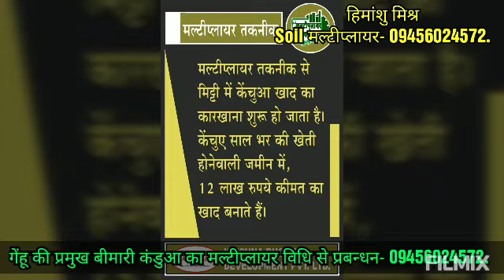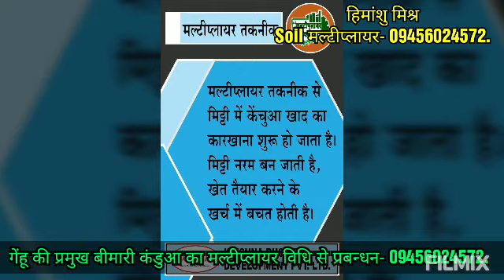गेंहू की प्रमुख बीमारी कंडुआ (पीला, भूरा व काला) का मल्टीप्लायर विधि से प्रबन्धन- 09456024572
गेंहू की प्रमुख बीमारी कंडुआ (पीला, भूरा व कला) का मल्टीप्लायर विधि से प्रबन्धन- 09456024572

नोट - अधिक उत्पादन के लिए मल्टीप्लायर को जमीन से अवश्य दें।

गेंहू की प्रमुख बीमारियाँ एवं उनका नियंत्रण:-

गेंहू की प्रमुख बीमारियों में कण्डुआ (रस्ट) रोग प्रमुख है| कंडुआ रोग 3 प्रकार का होता है | पीला कंडुआ, भूरा कंडुआ और काला कंडुआ |

पीला कंडुआ:- यह रोग पकसीनिया स्ट्रीफोर्मियस नामक फफूंद से होता है | यह फफूंद नारंगी-पीले रंग के बीजाणु के द्वारा ग्रसित खेत से स्वस्थ खेत को प्रभावित करता है यह पत्तों की नसों की लंबाई के साथ पट्टियों में विकसित होकर छोटे-छोटे, बारीक़ धब्बे विकसित कर देता है| धीरे-धीरे यह पत्तियों की दोनों सतह पर फ़ैल जाता है| |
अनुकूल परिस्थितियां:- यह रोग अधिक ठण्ड और आद्र जलवायु लगभग 10-15° से.ग्रे. तापमान पर फैलता है| इस पर बने हुए पॉवडरी धब्बे 10-14 दिनों में फूट जाते है और विभिन्न माध्यमों जैसे- हवा, बरसात और सिंचाई के द्वारा एक स्थान से दूसरे स्थान पहुँचते है | इससे लगभग गेंहू की फसल में  25% हानि होती है|
भूरा कण्डुआ:- यह रोग पकसीनिया ट्रीटीसीनिया नामक फफूंद से होता है | यह फफूंद पत्तियों के ऊपरी सतह से शुरू होकर तनों पर लाल-नारंगी रंग के धब्बे बनता है | यह धब्बे 1.5 एम.एम.के अंडाकार आकृति के होते है|
अनुकूल परिस्थितियां:- यह रोग 15 -20°से.ग्रे. तापमान पर फैलता है| इसके बीजाणु विभिन्न माध्यमों जैसे- हवा,बरसात और सिंचाई के द्वारा एक स्थान से दूसरे स्थान  पहुँचते है | इसके लक्षण 10-14 दिनों में दिखने लग जाते है|
काला कण्डुआ:- यह रोग पकसीनिया ग्रेमिनिस नामक फफूंद से होता है | यह रोग बाजरे की फसल पर भी क्षति पहुँचाता है| यह फफूंद पौधों की पत्तियों और तनों पर लम्बे,अण्डाकार आकृति में लाल-भूरे रंग के धब्बे बनाता है| कुछ दिनों बाद यह धब्बे फट जाते है और इनमे से पाउडरी तत्त्व निकलता है जो की विभिन्न माध्यमों जैसे- सिंचाई, बरसात और हवा के द्वारा एक स्थान से दूसरे स्थान पहुँचता है और अन्य फसलों को क्षति पहुँचाता है |
अनुकूल परिस्थितियां:- काला कण्डुआ अन्य कण्डुआ की तुलना में अधिक तापमान 18 -30°से.ग्रे.पर फैलता है| बीजों को नमी (ओस, बारिश या सिंचाई) की आवश्यकता होती है और फसल को संक्रमित करने के लिए छह घंटे तक लगते हैं और संक्रमण के 10-20 दिनों के बाद धब्बे देखे जा सकते है|
नियंत्रण:-
कंडुआ रोग के नियंत्रण के लिए फसल चक्र अपनाना चाहिए|
रोग प्रति-रोधी किस्मों की  बुवाई करें |
बीज या उर्वरक उपचार बुवाई के चार सप्ताह तक कण्डुआ को नियंत्रित कर सकता है और उसके बाद इसे दबा सकता है।
एक ही सक्रिय घटक वाले कवकनाशी  का बार-बार उपयोग नहीं करें।
मल्टीप्लायर 15 ग्राम + आल क्लियर 05 मिली + स्प्रे 02 मिली/ 15 लीटर पानी के साथ 10 दिन के अंतर पर बुवाई के पन्द्रहवें से स्प्रे करें।

मल्टीप्लायर 150 ग्राम + स्प्रे प्लस 30 मिली + कासुगामीसिन 5%+कॉपर ऑक्सीक्लोरिड 45% डब्लू.पी. 320 ग्राम/एकड़
या
मल्टीप्लायर 150 ग्राम + स्प्रे प्लस 30 मिली प्रोपिकोनाज़ोल 25% ई.सी.240 ग्राम/एकड़ का छिड़काव करें|